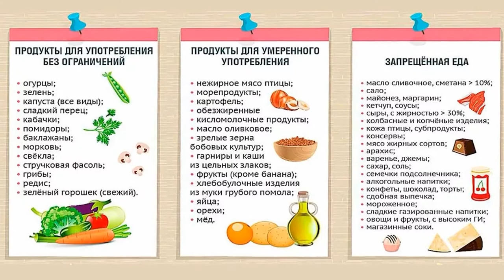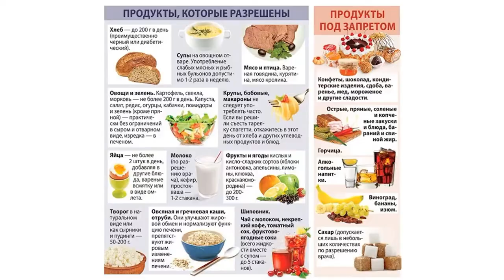Овощи под запретом основные принципы парадоксальной диеты